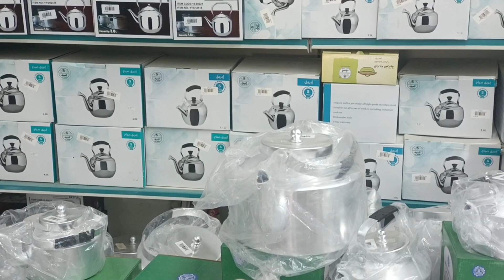March 18, 2023